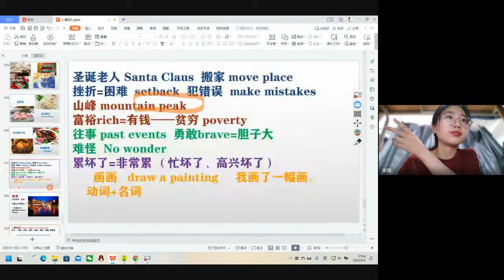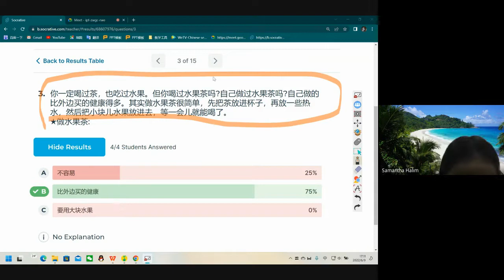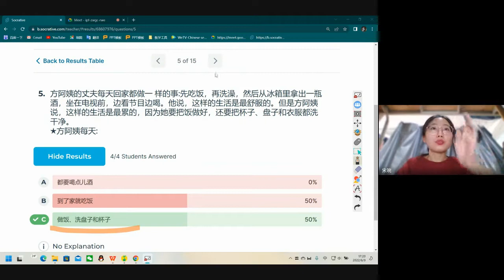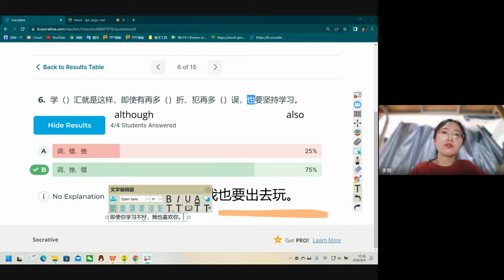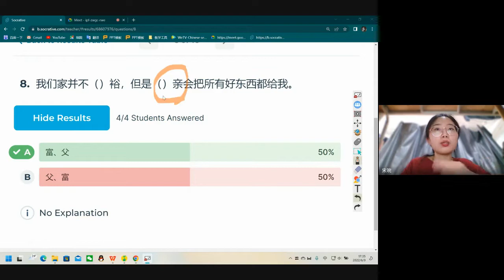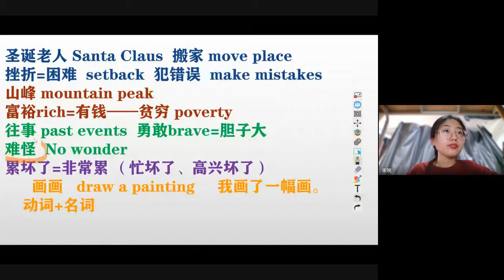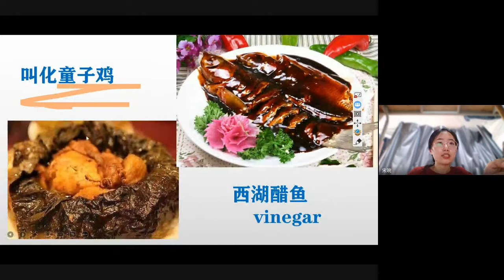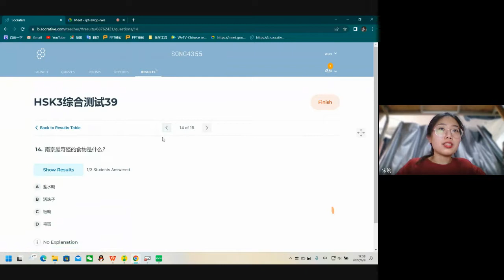Graha Edu 印尼學宮 2022 06 09 02 03 GMT 7